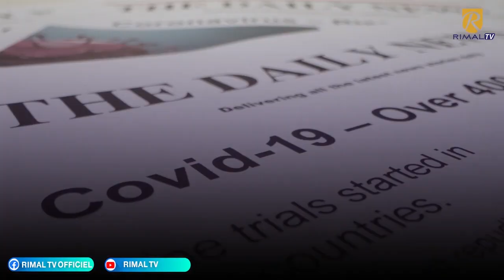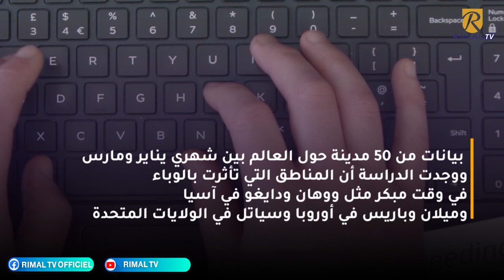الخرائط والجغرافيا تثبت أن كورونا موسمي وينتشر في ظروف مناخية معينة